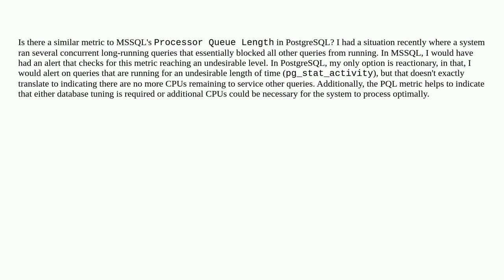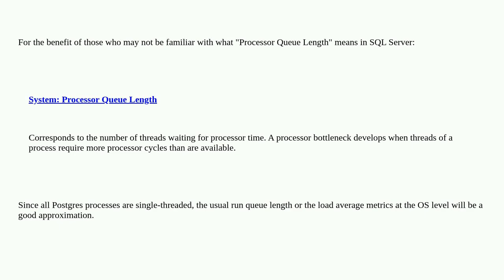Dba: PostgreSQL Processor Queue Length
PostgreSQL Processor Queue Length

A special thanks goes out to the awesome community

  performance-tuning sql-server postgresql